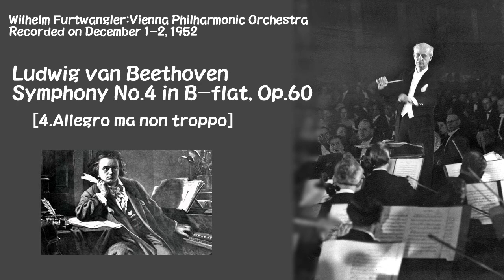ベートーベン:交響曲第4番 変ロ長調 作品60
フルトヴェングラｰ指揮 ウィーン・フィルハーモニー管弦楽団 1952年12月1,2日録音